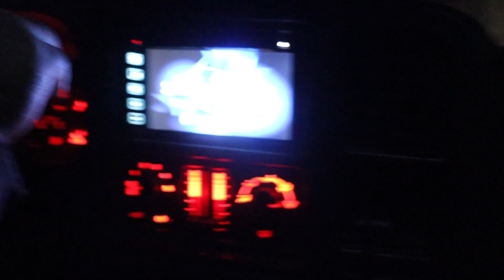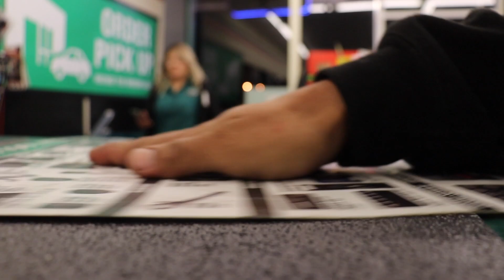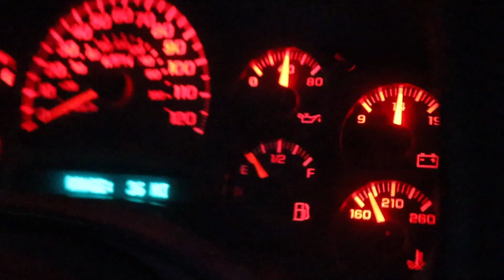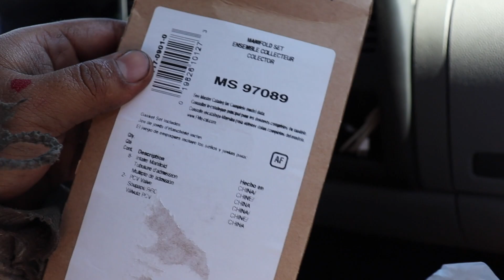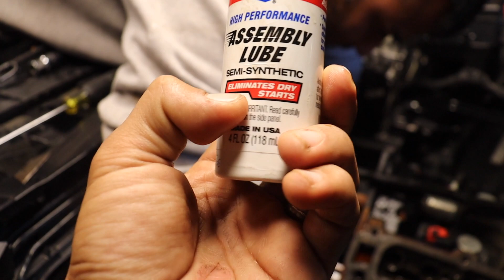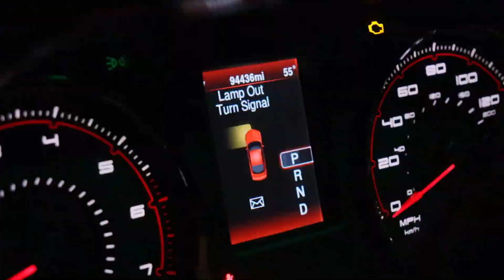WE CAME TO AN AGREEMENT "NEVER CAMMING HEMI`S AGAIN"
Whats up guys thanks for coming back for another video, Diego and i had so much complication with my dodge in the process of camming it, we got frustrated in the middle of it we did not record much of putting it back together.
TUNE AND EXHAUST WORK. AND ITS FIRST START UP .